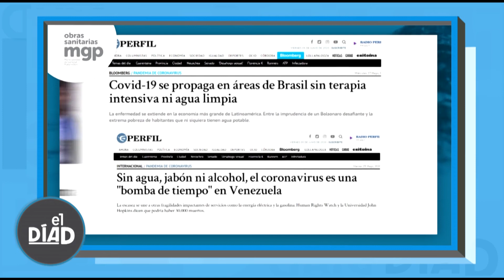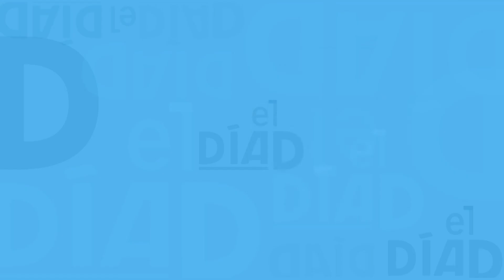EL DIA D - PROGRAMA 51